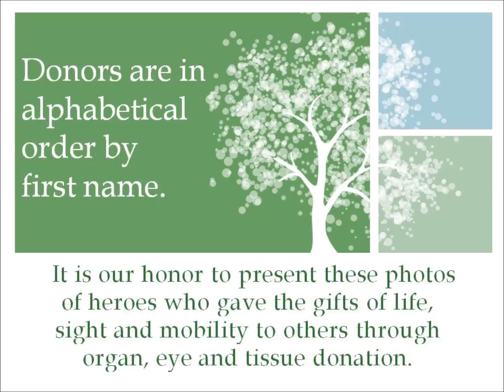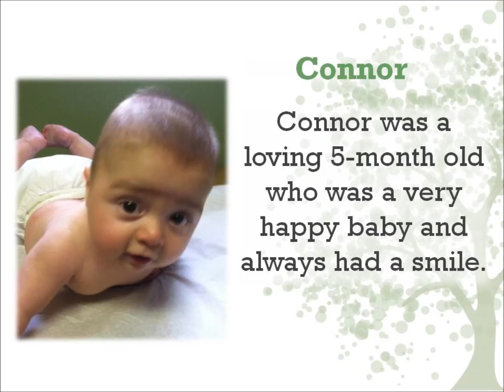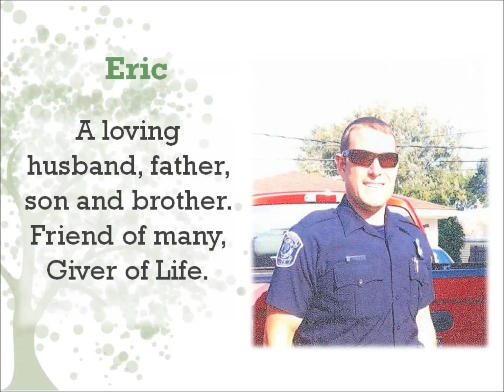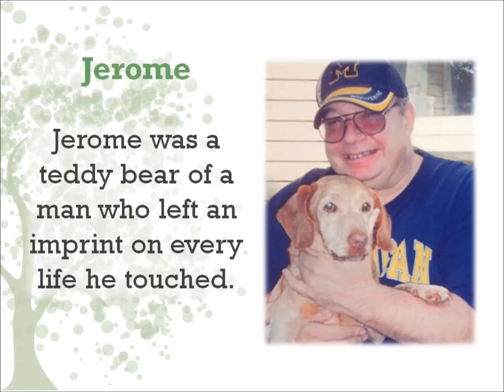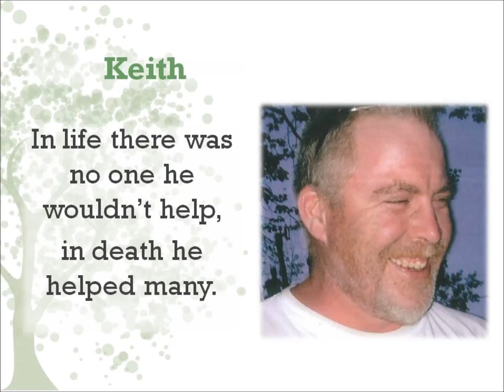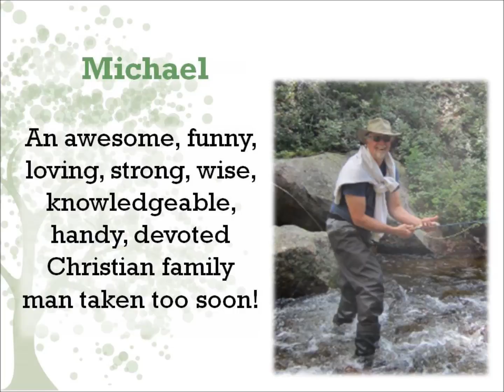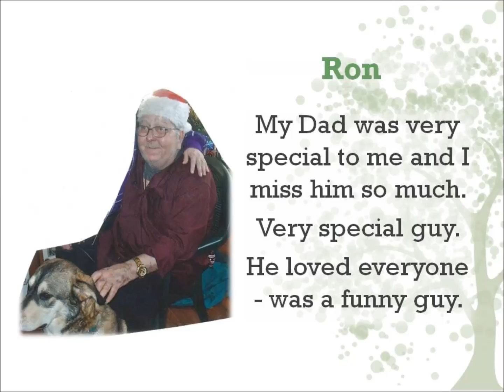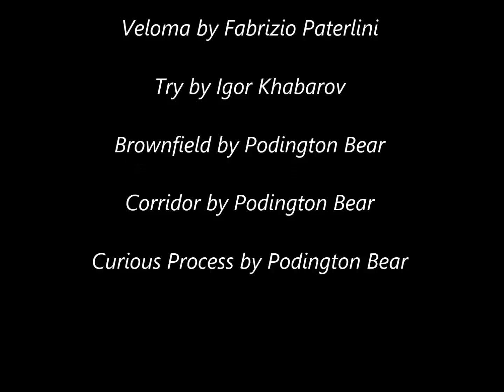2015 Michigan Donor Family Gathering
A slideshow tribute to some of the generous people who gave the gifts of life, sight and mobility at the end of their lives.